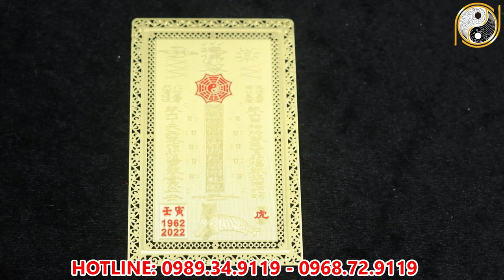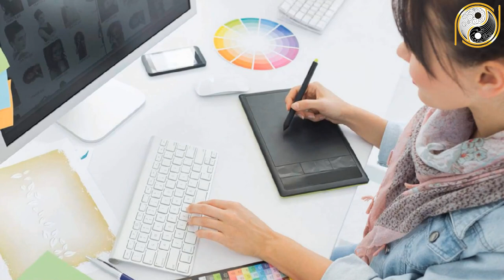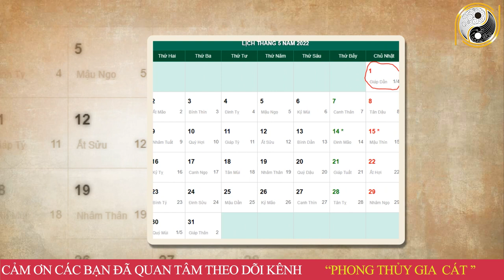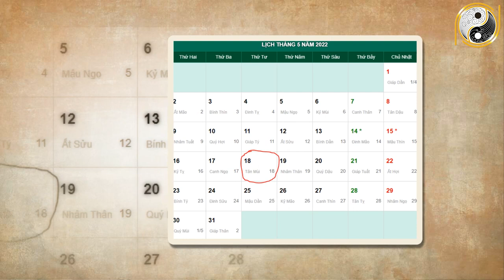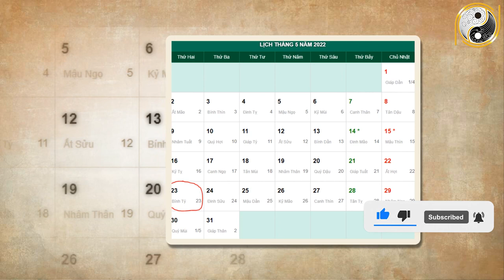Xem Tử Vi Tuổi Sửu Năm 2022 Tháng 4 Âm Lịch Vượt Qua Nghèo Khổ, ĐỔi ĐỜi Giàu Sang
01. Linh phù giải hạn
02. Hồ lô hóa giải Ngũ Hoàng
03. Mai Hoa Phú Quý
04. Gương bát quái tinh cầu
05. Kim bài thái tuế 2023
06. Vòng tam hợp Dần Ngọ Tuất
07. Vòng tam hợp Thân Tý Thìn
08. Vòng tam hợp Hợi Mão Mùi
09. Vòng Tam Hợp Tỵ Dậu Sửu
10. Bát bảo tâm kinh
11. Minh Quang pháp bảo cầu
12. Minh Quang pháp bảo lục giác
13. Tỳ Hưu Lộc Tài (Đồng)
14. Tỳ Hưu Khai Vận ( Bạch Ngọc)
15. Bách Niên Tụ Tài ( tụ tài lộc)
16. Song long ngọc ấn ( ấn thăng quan)
17. Kim bài ngũ Lộ Thần Tài
18. Hồ lô bình an ( treo xe)
19. Móc khóa văn xương
20. Ống bút văn xương gỗ đào
21. Bút văn xương gỗ đào
22. Bút văn xương gỗ đào nhỏ
23. Hoa mai kim tiền ( mạ vàng )
24. Các vật phẩm phong thủy khác Xem Tử Vi Tuổi Sửu Năm 2022 Tháng 4 Âm Lịch Vượt Qua Nghèo Khổ, ĐỔi ĐỜi Giàu Sang